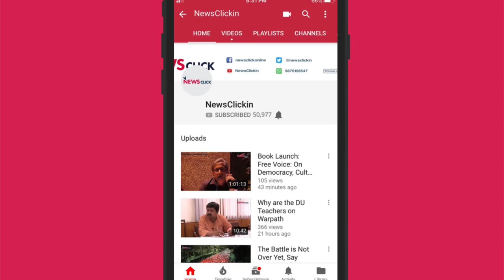4 Years of the Modi Govt: Economy in Shambles - Prabhat Patnaik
Newsclick talks to Prabhat Patnaik on Modi Government's economic policies. It has been 4 years of this government and with higher oil price, demonetisation and with its neolibral economic policies , Prabhat talks about how the economy has suffered.